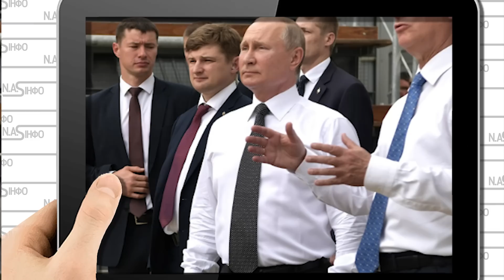Війна! Просто в кабінеті: Патрушев виніс Шойгу. Переворот ФСБ прибрати. Гіркін схопився за голову